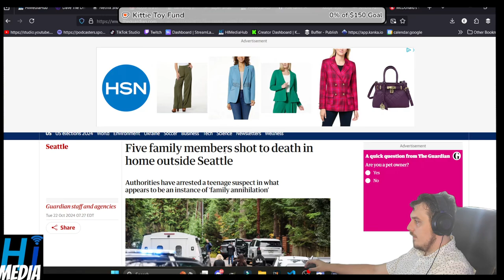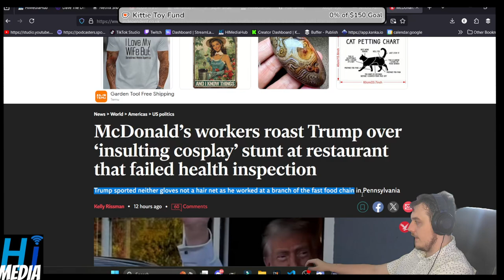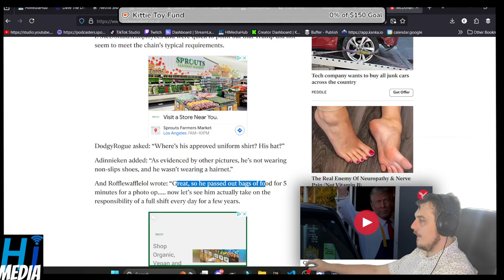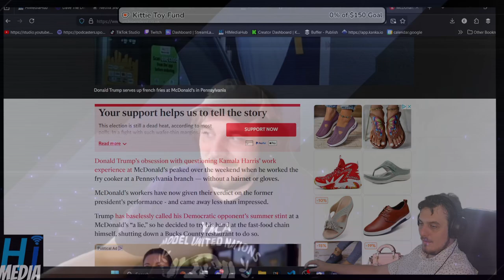McDonald’s workers roast Trump over ‘insulting cosplay’ stunt